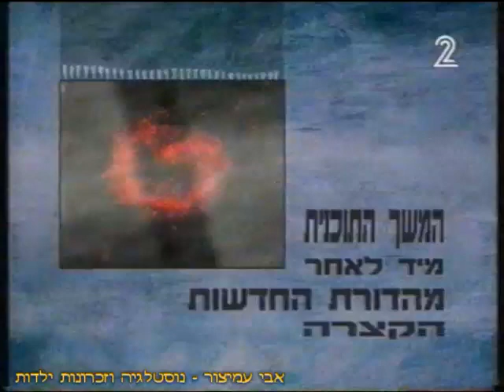מבזק החדשות 2 - מגיש: יוסי עין-דור - ערוץ 2 - שידורי טלעד - 08/02/2000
מבזק החדשות 2 - מגיש: יוסי עין-דור
ערוץ 2 - שידורי טלעד - 08/02/2000
והרי התקציר:

0:00 - פתיח
0:17 - מטוסי חיל האוויר תקפו 3 מטרות חיזבאללה בלבנון - תחנת מכ"מ בצור ושתי מפקדות
0:30 - חייל צה"ל נהרג מירי טילי נ"ט לעבר מוצב דלעת באזור ביטחון בדרום לבנון
0:38 - כתבינו רוני דניאל (ז"ל) מדווח מגבול הצפון בקריית שמונה
0:55 - צילומי החיזבאללה מהפצצת מוצב דלעת
2:30 - ראש הממשלה אהוד ברק כשר הביטחון הכריז מצב מיוחד בעורף באזור הצפון למשך 48 השעות הקרובות
2:55 - זהו הלילה השני שתושבי קריית שמונה וגבול הצפון ישנים במקלטים מחשש ירי קטיושות של חיזבאללה
3:11 - דבריה של אורה לב - תושבת קריית שמונה
3:18 - דבריו של הרצל סבגי - תושב קריית שמונה
3:27 - ראש הממשלה אהוד ברק סייר אחה"צ בקריית שמונה ובקיבוץ שדה נחמיה
3:43 - דבריו של ראש הממשלה אהוד ברק
4:01 - ראש הממשלה יעשה הערכה מחודשת של החלטתו לנסיגת צה"ל מלבנון בהסדר עד יולי השנה
4:26 - בחיפה בשכונת שפרינצק רצח היום אדם את גרושתו ופצע את 2 ילדיו ואת אביה של האישה
4:55 - בבורסה בניו יורק עליות שערים
5:07 - תחזית מזג האוויר - מעונן חלקית עד בהיר

בברכה,
אבי עמיצור.